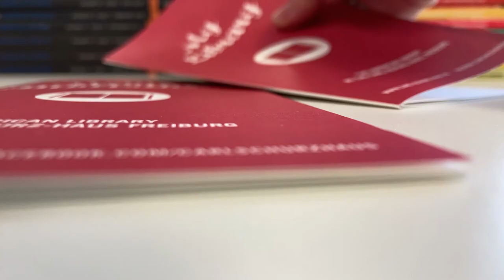The Carl-Schurz-Haus Library Recommends... Cruella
The Carl-Schurz-Haus Library and Elena Janke recommend Cruella, directed by Craig Gillespie. Elena applauds the roles of both Emma Stone and Emma Thompson as well as the costume design. Be sure to check it out for yourself or inquire about our 'Monday Nite Movie' line up!